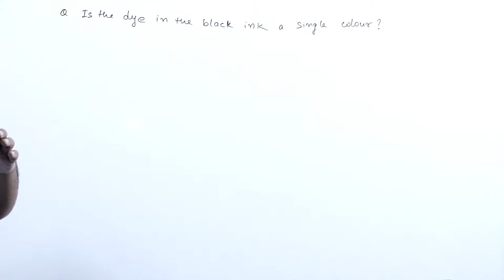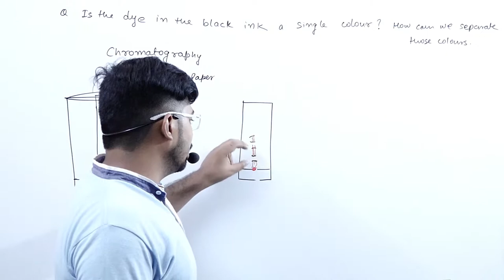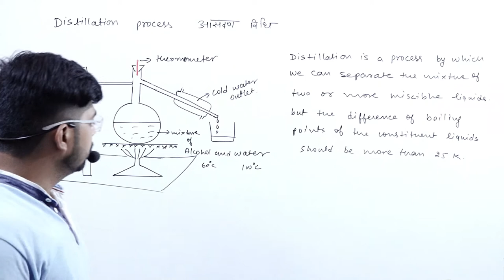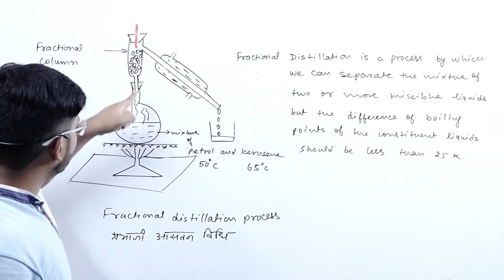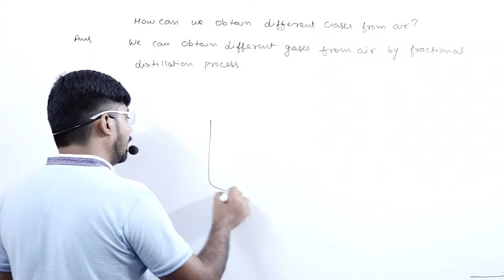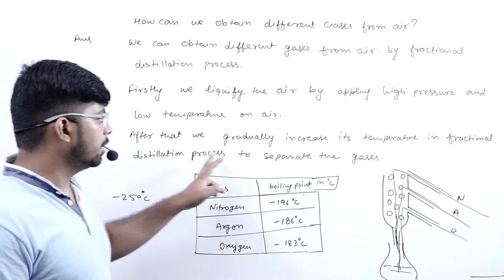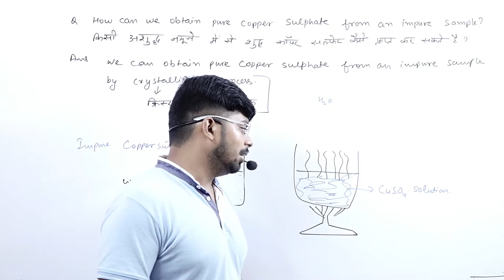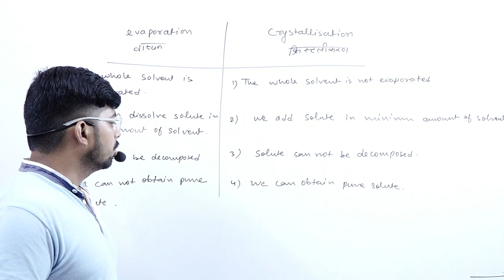Is Matter Around Us Pure || For 9th Class || Part 5